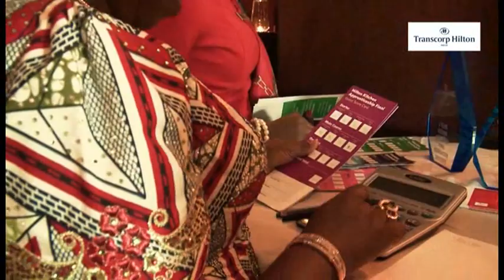Hilton Kitchen Apprentices Graduation 2014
The Hilton KitchenApprenticesProgram is a trainingprogram designed to take a novice and train him/her to become a world-class Chef. The training process starts with an introduction to basic theories and practical cooking through to the fundamentals of attaining the heights of an international chef. The apprentices of the 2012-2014 class had their final practical assessment and graduation dinner on 6th December 2014 at the Zuma Grill in TranscorpHiltonAbuja. At the end of the 4-course dinner, the jury made of Guests of the hotel adjudged Alheri Chindo as the Overall Best Apprentice out of the 8 finalists.